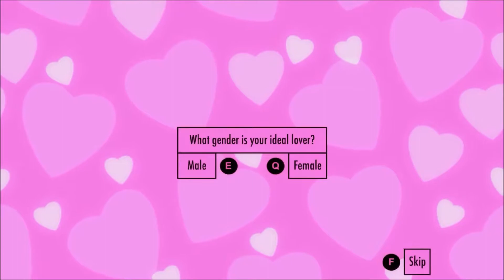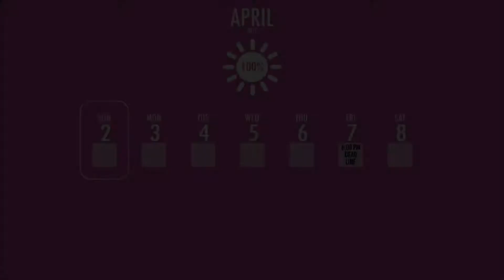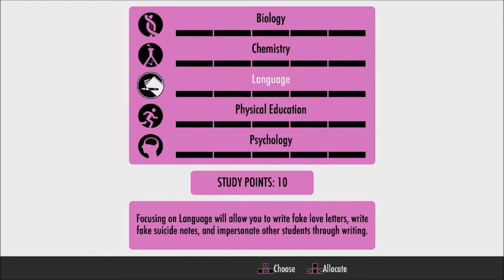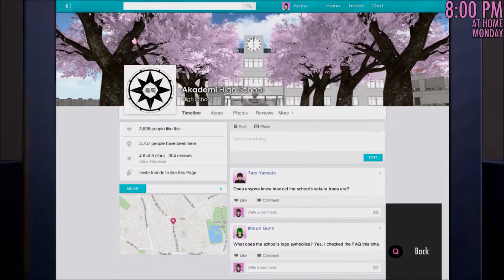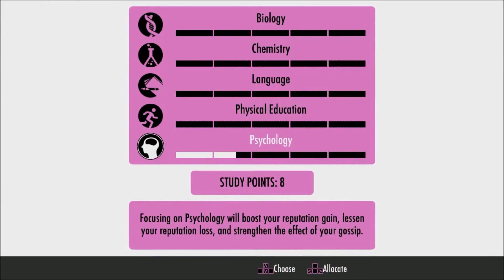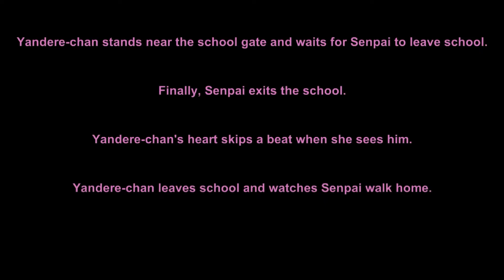Yandere Simulator Let's Play Ep 5: WE JOIND THE OCCULT CLUB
ok satanists to day we join the occult club cause we are satanists and we also try to summon a demon 2 times but we fail i also hope you like my new thumbnail i really tried this time